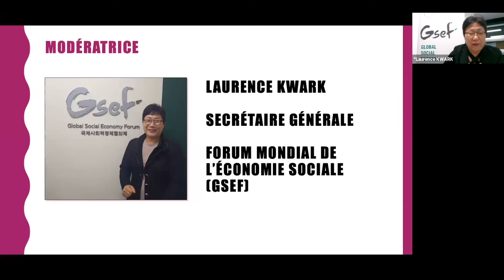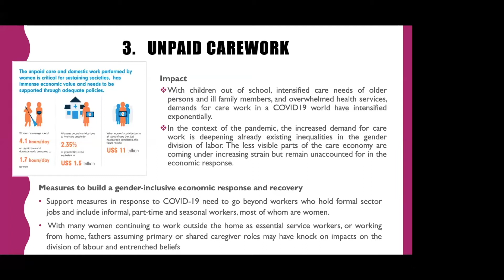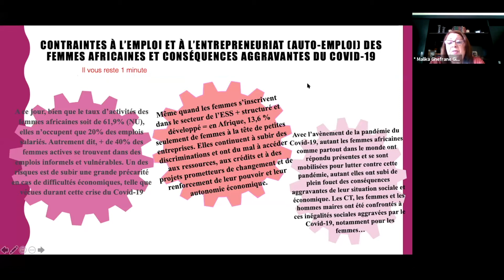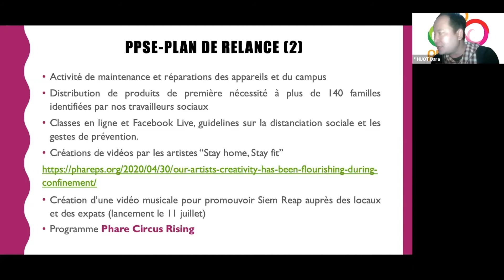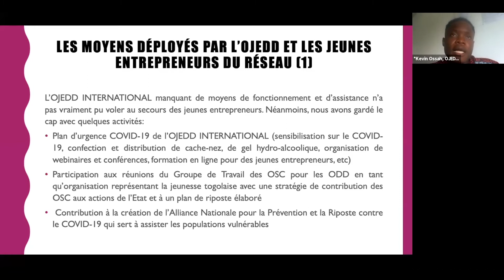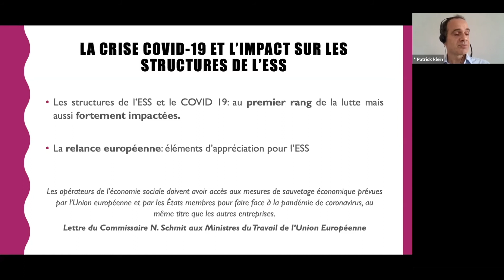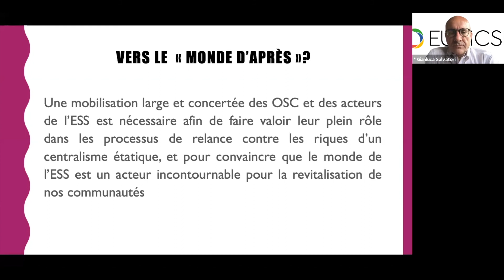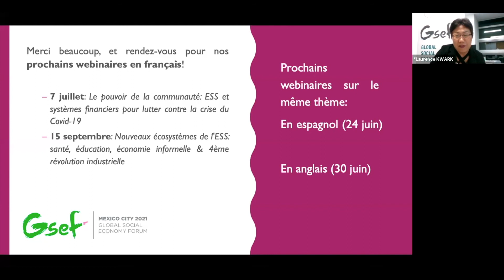Série de webinaires de GSEF - Relance et création d'emplois décents à travers l'ESS